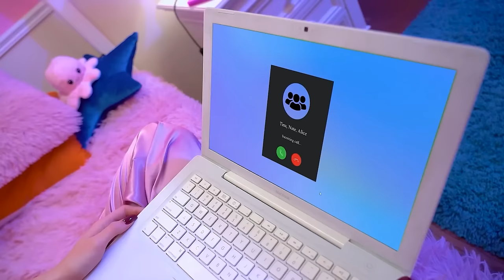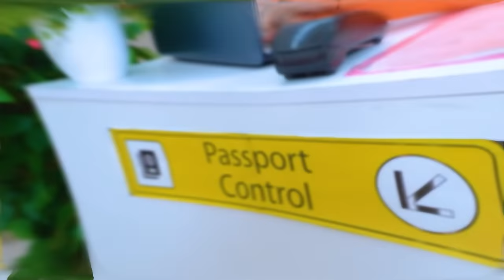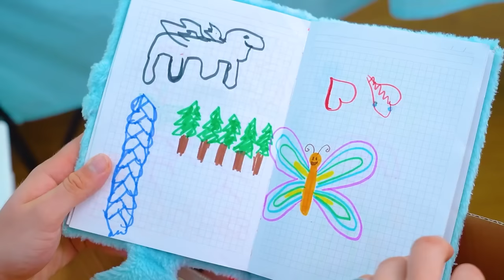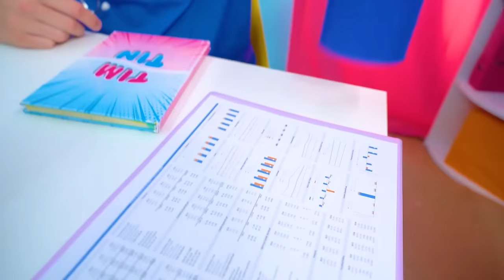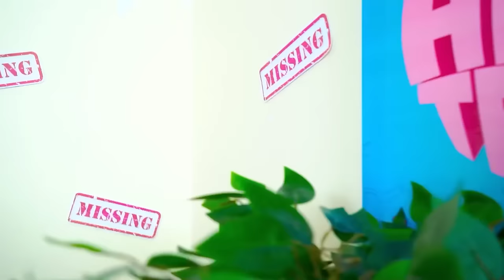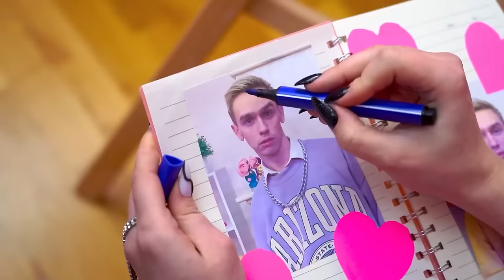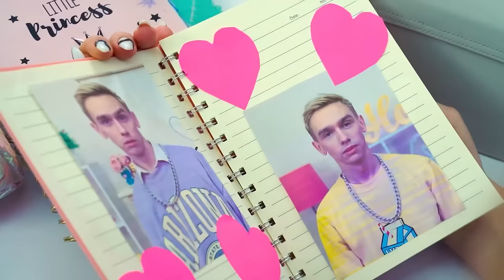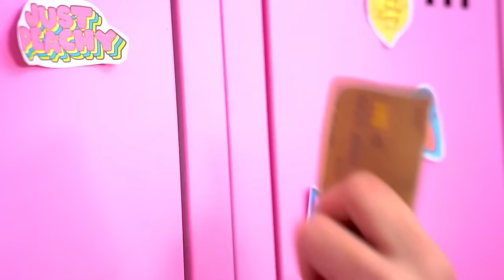My Sweet 16 Birthday Party || Everyone Forgot About My Birthday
My Sweet 16 Birthday Party! Every girl dreams of making this day unforgettable! Luxurious cars, gourmet dishes, beautiful outfits and expensive gifts. But not every girl can get it. Especially if everyone forgot about her birthday. How could this happen? Did her friends really refuse to congratulate her or is this some kind of prank? You will find out in our new video - My Sweet 16 Birthday Party || Everyone Forgot About My Birthday!